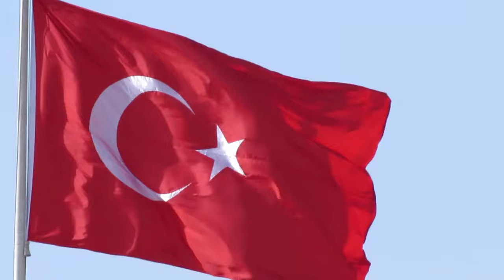Kaan Erten - 23 Nisan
Kaan Erten'in, Türküola Müzik etiketiyle yayınlanan "23 Nisan" isimli tekli çalışması, 4K çözünürlüğünde video klibiyle netd müzik'te.

Studio: Jüpiter Muzik
Aranje: Paşahan Kaytan
Gitar: Cem Şengül
Vokal: Başak Höl
Mix-Mastering: Kemal Çetkin

"23 Nisan" şarkı sözleri ile

Bugün en mutlu gün
Bugün en kutlu gün
Atamızın bize sunduğu
En özel en yüce gün

Bugün yirmi üç nisan
Bu ne coşku ne heyecan
Cumhuriyet'in ışığı
En eşsiz armağan

Hedefe yürüyoruz
Umuda koşuyoruz
Bilginin değerini
En önde tutuyoruz

Sevinçle doluyor insan
Cumhuriyet'in ışığı
En eşsiz armağan

Elele veriyoruz
Sevgiyi paylaşıyoruz
Birliğin bilincini
Hep özde koruyoruz

Cumhuriyet'in ışığı
En eşsiz armağan